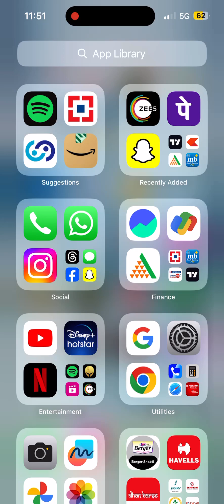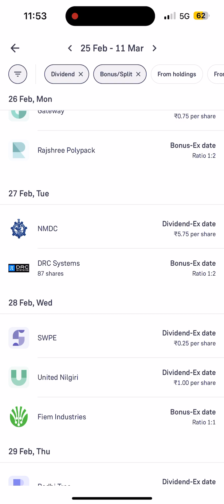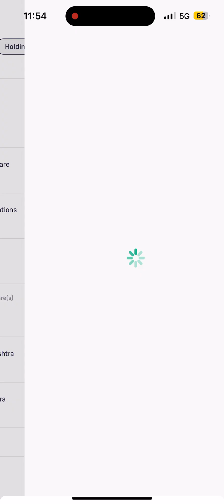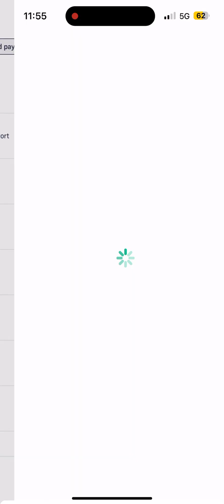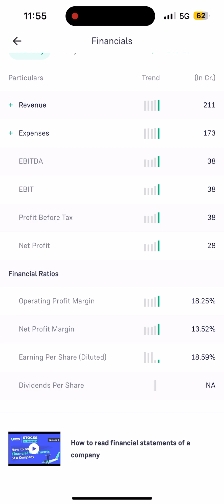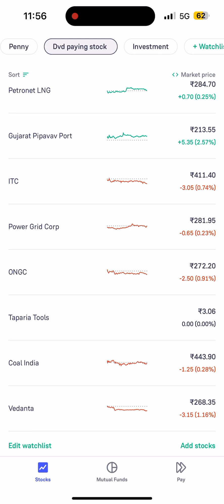Aaj market bund tha to bor ho rha tha to thoda market dekh liya